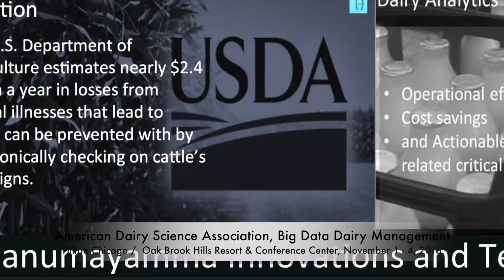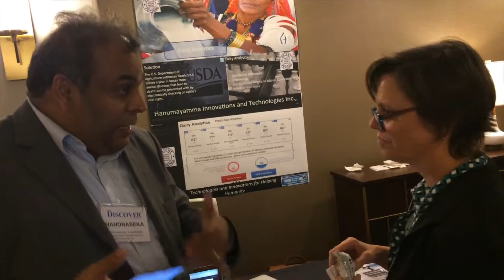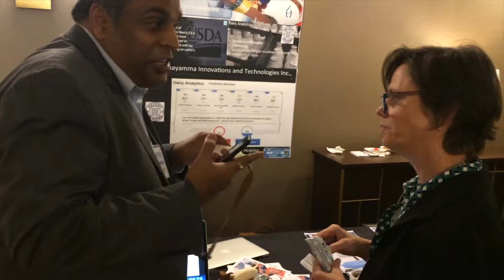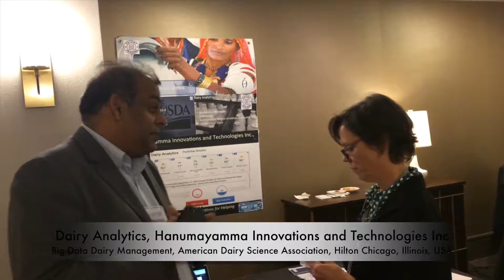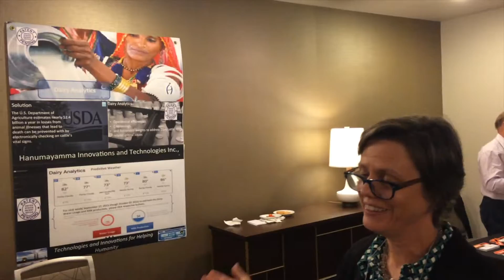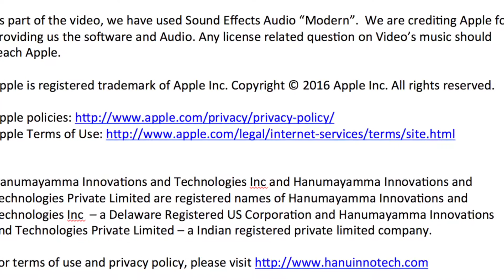Dairy Analytics Product Demo Day2 at American Dairy Science Association Big Data Dairy Management Co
Hanumayamma Innovations and Technologies Dairy Analytics Product demo at American Dairy Science Association (ADSA).